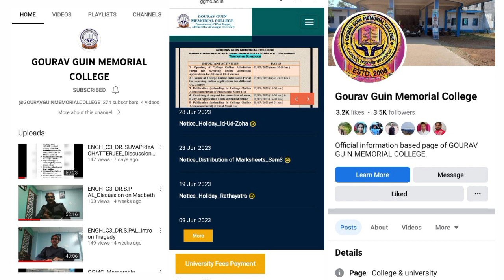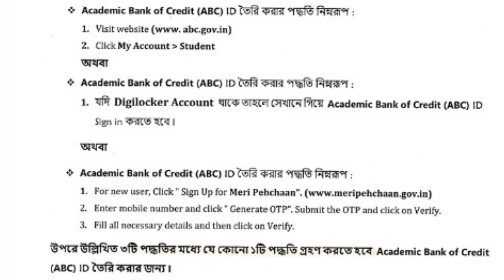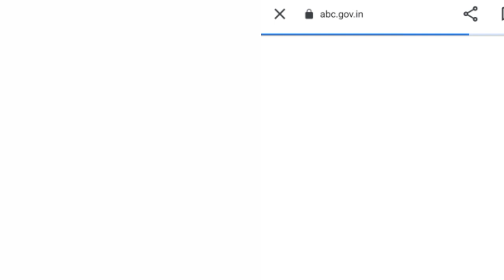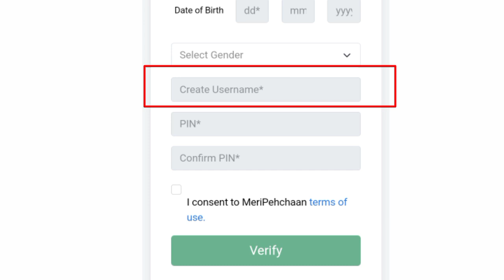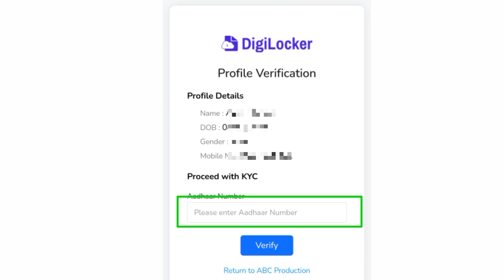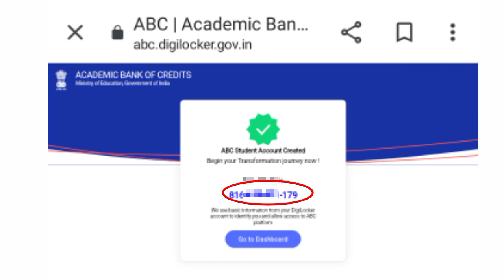কলেজে ভর্তির জন্য প্রয়োজনীয় ABC ID কিভাবে তৈরি করবে || How to Create ABC ID